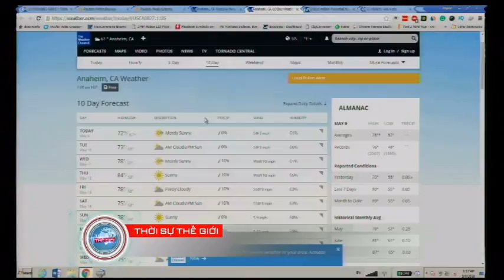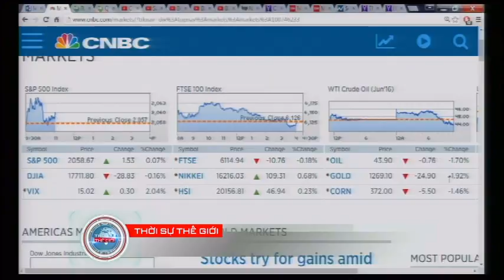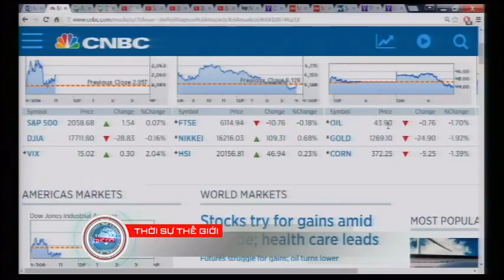THOI SU THE GIOI 2016 05 09 Part 1